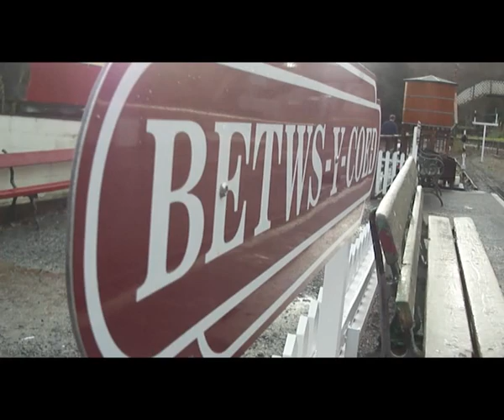*Last train of the year* on The Conwy valley railway museum | 31/12/11.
Filmed on the day of our visit to the Ffestiniog railway, we had about twenty minutes to film before catching a conwy valley vine train down to Blanau Ffestiniog. After the return trip from Blanau', we had about half an hour in the failing light, to film both "Douglas" and "Gwydir Castle" on the 7 1/4 inch gauge line before it closed-up for the day and the year.